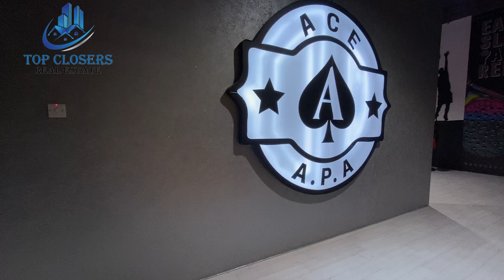Business For Sale | Best Deal | Tennis Courts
Property Features:
Running Business For Sale

- Coffee Shop with Cozy Environment
- Fully Fitted Kitched
- 3 Fully Equiped Tennis Courts
- Audience Comfortable Seating
- Warm-up Cycle Machines
- Gents Changing Room
- Ladies Changing Room
- Prayer Room
- Reception
- Sports Outfit counter
- 3 Bathrooms
- Standing Split ACs
- Free Parking
- 10% Agency Fee
- 1.5 Millions
- 260000/ Yearly Rent

- Located in Al Ain